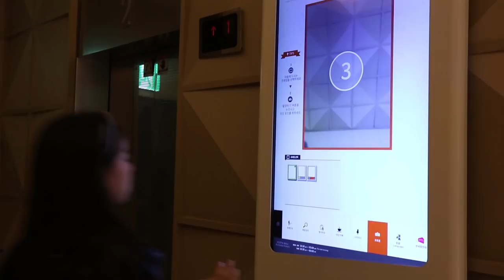로시TV | 하울인듯 하울아닌 하울같은 하울 | DDM Shopping #4